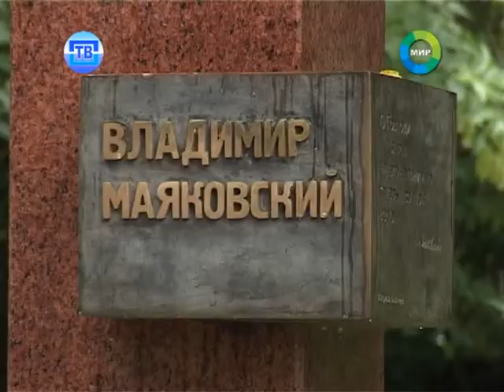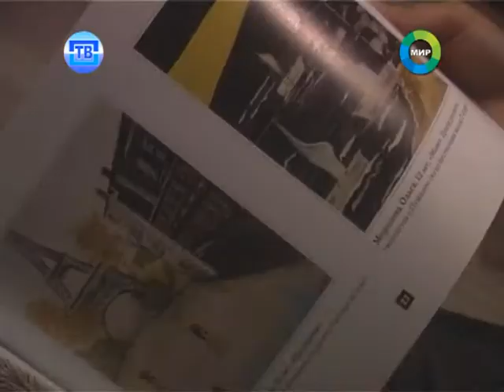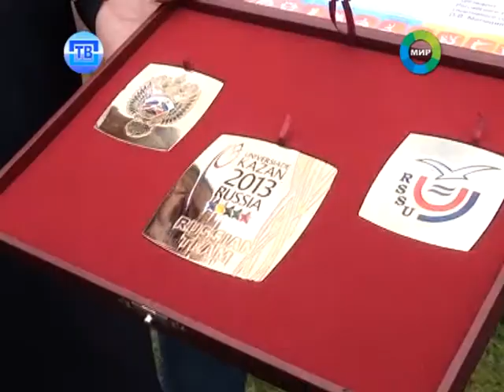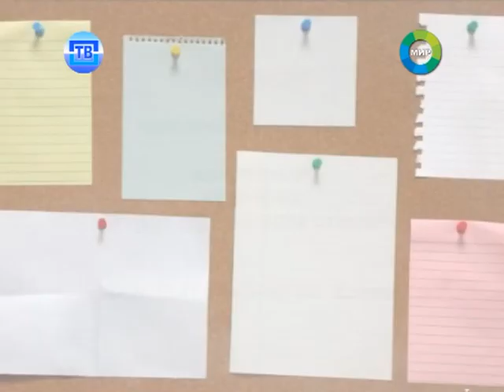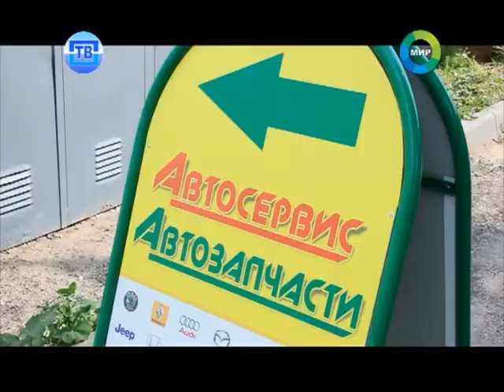Новости пушкинского ТВ от 22.07.13